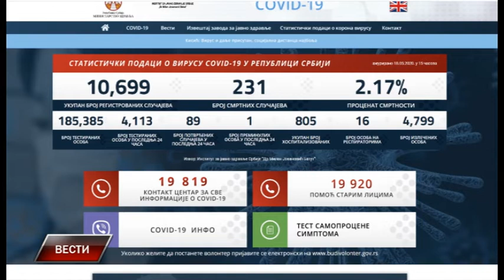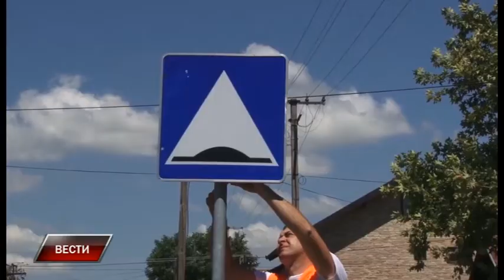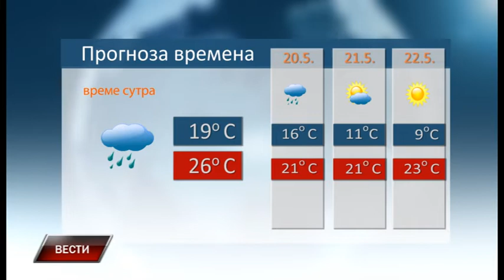Vesti 18 5 2020